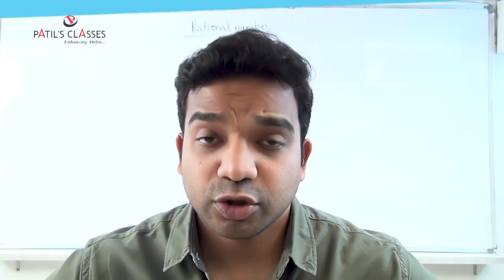Aniket Patil's Classes Promo May 2020